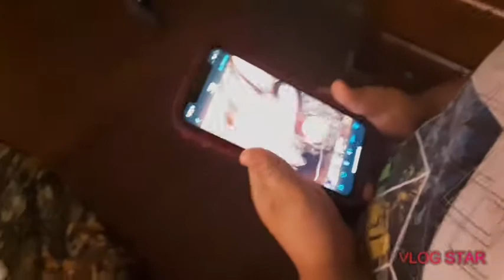Little girl throws temper tantrume PART1